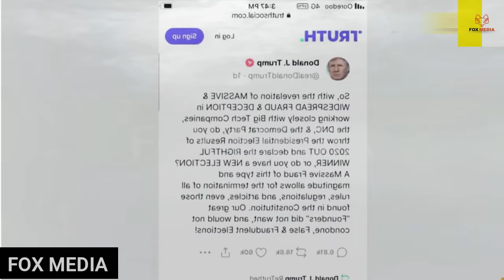In Truth Social Post, Trump Calls for End of US Constitution